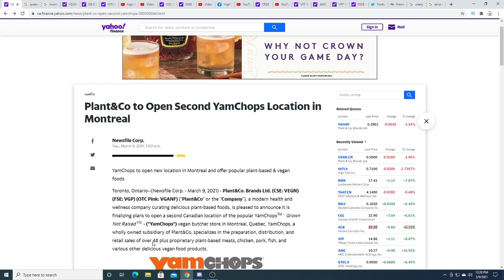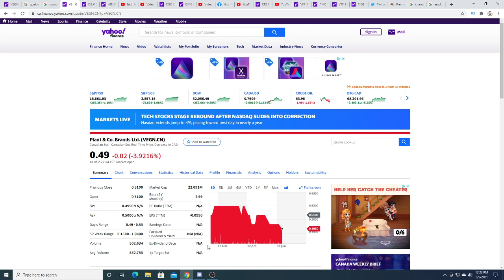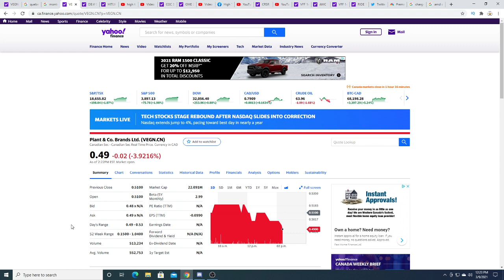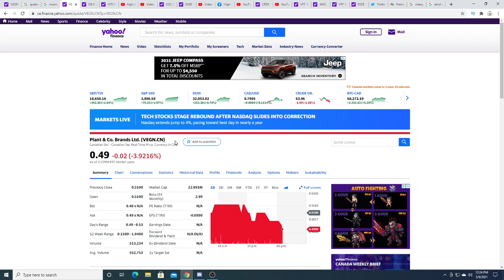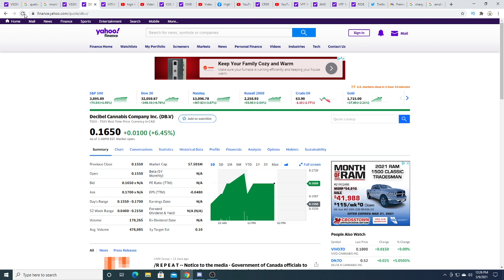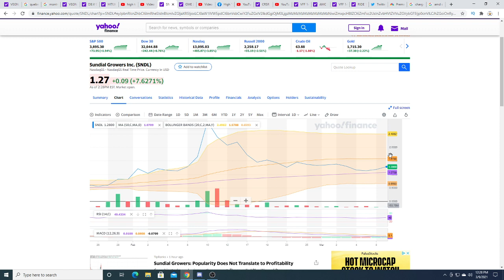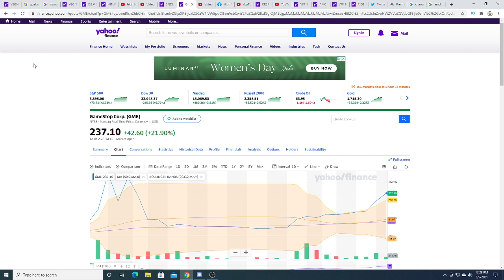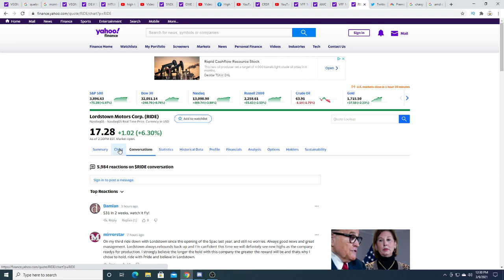Plant&Co Big news with yamchops! buy now?